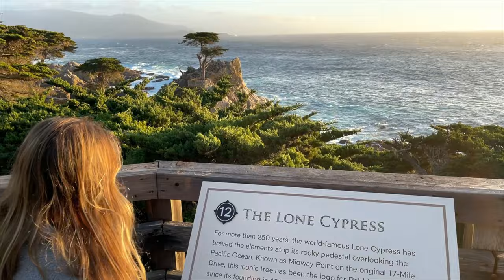Last sunset in 2020 from Lone Cypress Pebble Beach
Good bye and thank you 2020